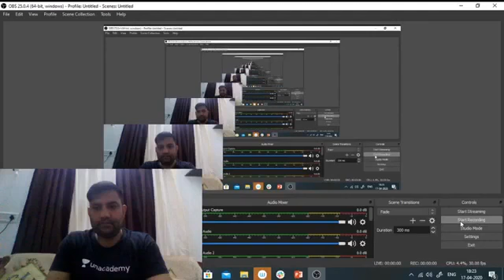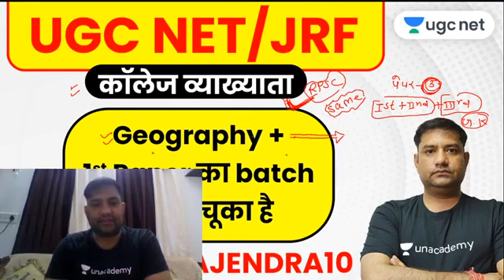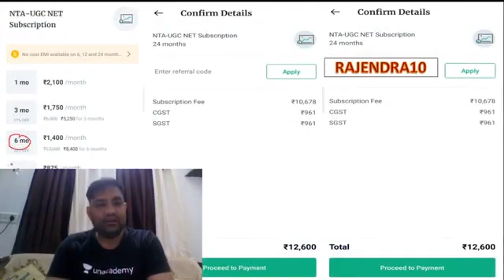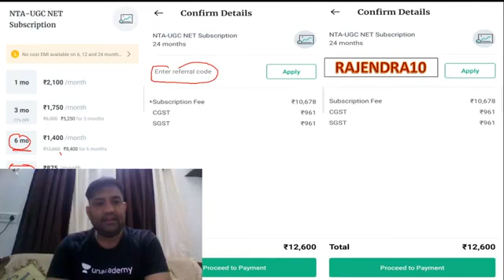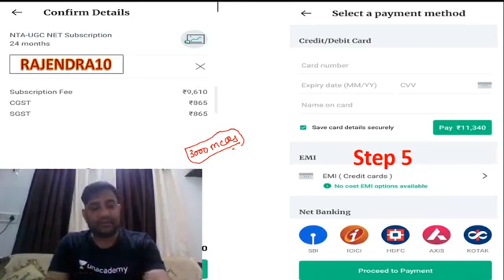UGC NET/JRF 2020 (Paper-1) | Geography by Rajendra Sir | Use Code "RAJENDRA10" & Get 10% Off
✿ NTA UGC NET (Paper-1):
09:00 AM - Teaching Aptitude by Mukesh Sir
10:30 AM - Maths by Naman Sir
11:15 AM - ICT by Aditi Ma’am
12:00 PM - Teaching Aptitude by Rajendra Sir
01:00 PM - Research Aptitude by Aditi Ma’am

✿ NTA UGC NET (Paper-2):
02:00 PM - Sanskrit by OP Gupta Sir
04:00 PM - Psychology by BL Rewar Sir
06:00 PM - Computer Science by Aditi Ma’am
07:00 PM - Hindi by Ganesh Sir
08:00 PM - Commerce by Mukesh Sir

1. One Subscription, Unlimited Access
2. Learn from your favorite teacher
3. Real time interaction with teacher
4. You can ask doubts in live class
5. Limited students
6. Download the videos & watch offline